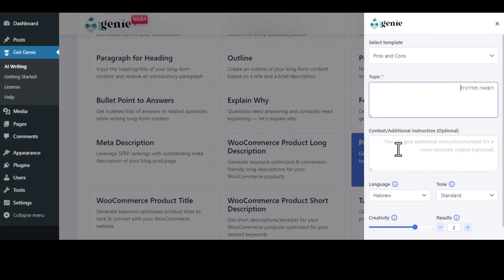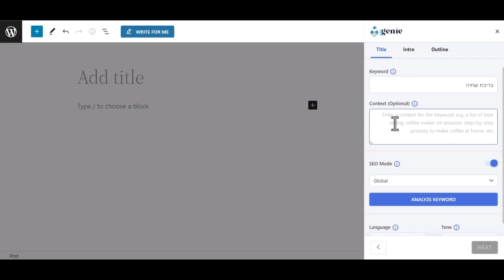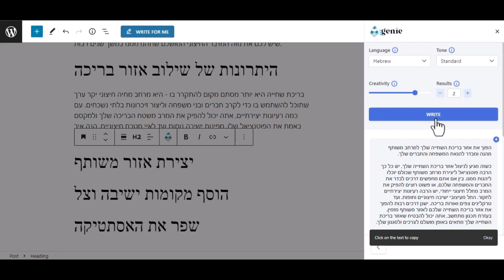How to generate content in Hebrew with AI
In this video we will show you how to generate ai content in Hebrew with GetGenie AI.